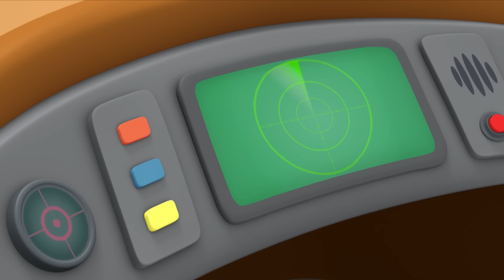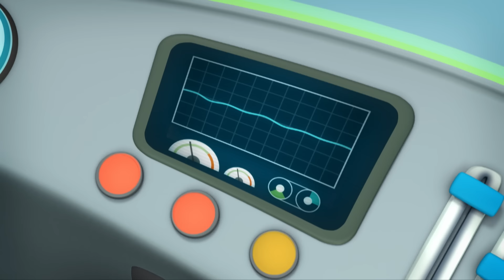Los Octonautas - 😸 El doble Kwazii 😼 | Episodios Completos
¡Kwazii encuentra un barco perdido con la marca grabada de su pasado pirata, y que ahora alberga una variedad de monstruos aterradores!